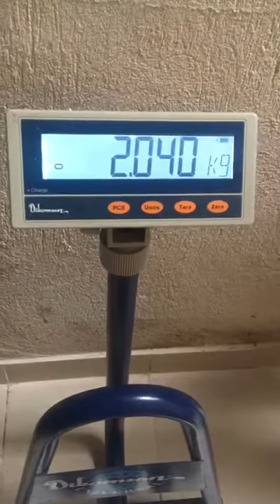Sea cucumbers are our business IZMIR/TURKEY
Sea cucumber and seafood, products available